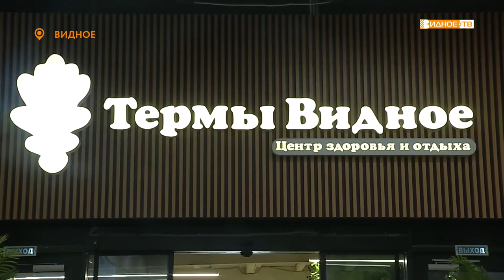Новости телеканала Видное-ТВ (19.01.2022 - среда)